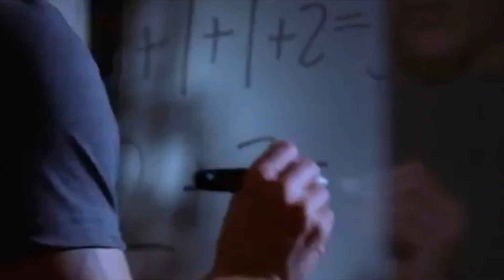Ghost Whisperer Season 2 Episode 21: The Prophet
Melinda Gordon sees dead people in this supernatural series, which finds her helping the spirits resolve their earthbound problems so that they continue on to the other side. In Season 2, Melinda Gordon develops three new friendships: Dr. Rick Payne, a sarcastic professor of the occult; Delia Banks, a realtor who helps Melinda run her antique shop; and Delia's son Ned.